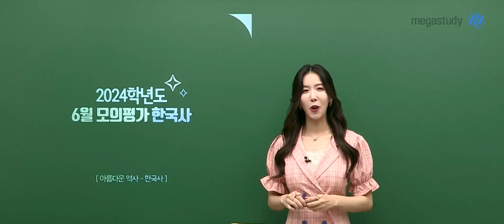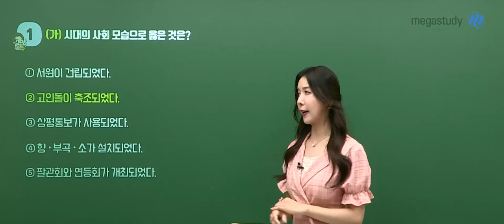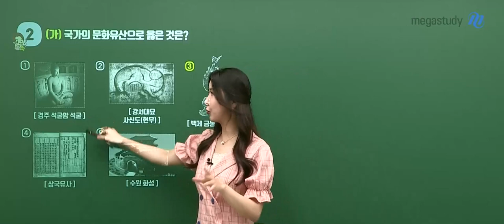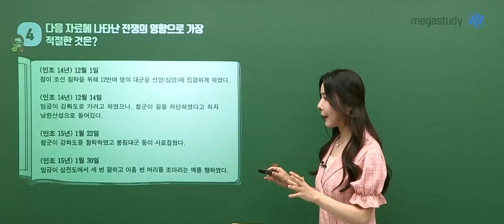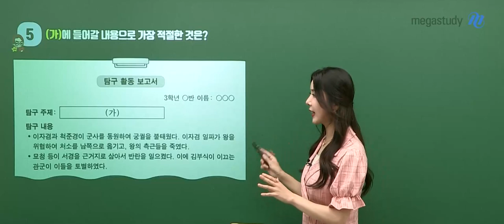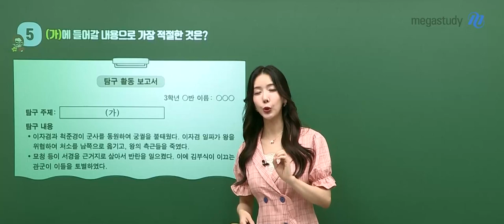[메가스터디] 한국사 고아름쌤– 2024학년도 고3 6월 한국사 모평 해설강의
한국사 고아름 선생님의 한국사 해설강의 영상입니다.

- 역사 고아름 선생님을 더 알고싶다면?